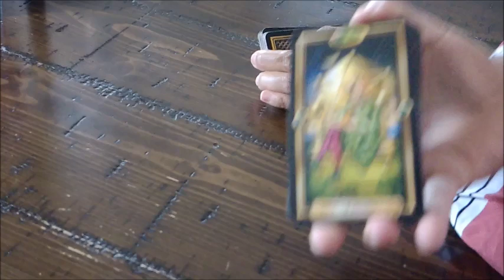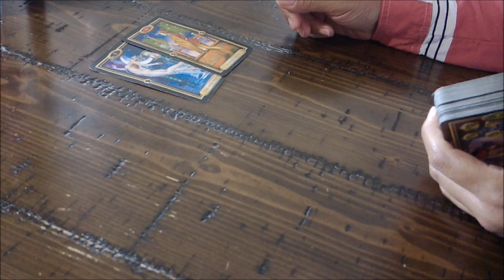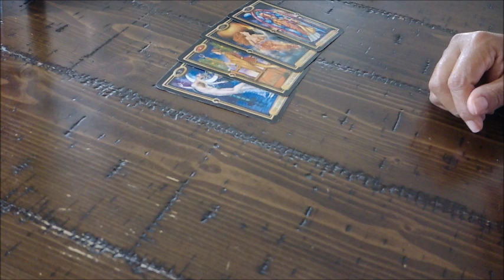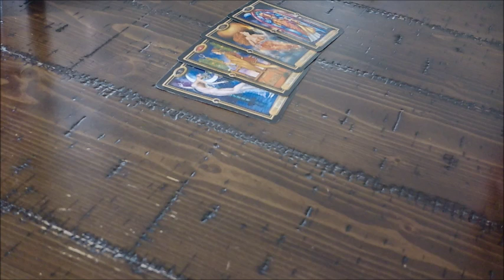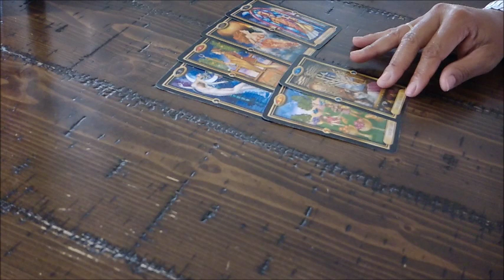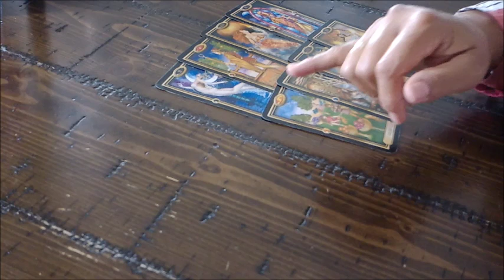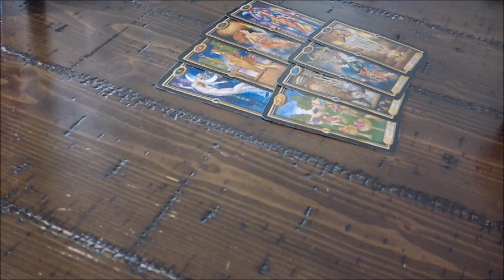Virgo Singles-"Something Good is Waiting in the Wings" - Nov 9-16